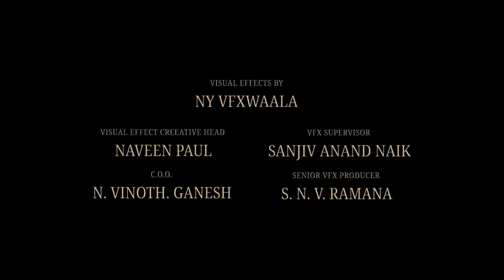Hatya (Kolai) Full Movie Hindi Dubbed | Vijay Antony, Ritika Singh, Meenakshi C. | HD Facts & Review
Watch the full video to get interesting facts, Ott & Satellite Details, Budget & Worldwide Lifetime Box-Office Collection Details, Preproduction-Postproduction & Filming Details, Deep Story Analysis & Explanation with technical review of 2023 Indian Tamil-language mystery-thriller film Kolai (Hatya).

Written & Directed by Balaji K. Kumar

Cast
Vijay Antony as Vinayak
Ritika Singh as Sandhya Mohanraj
Meenakshi Chaudhary as Leila Borkar
Raadhika Sarathkumar as Rekha
Rajeev Shresta as Babloo
Murali Sharma as Adithya Koushik
Siddhartha Shankar as Sathish
John Vijay as Mansoor Ali Khan
Arjun Chidambaram as Arjun Vasudev
Anand as DCP Tilak Varma
Yamuna Chinnadurai as Vinayak’s wife
Sivakumar as Constable Marudhu
Sharmila Thapa as Mekala
M. R. Kishore Kumar as Babloo
Amruth Kalam as Balram
Mamathi Chari as a doctor
Manasvi Kottachi as Yamini